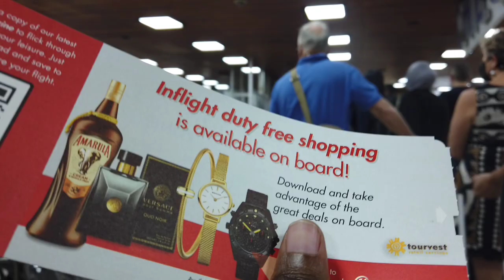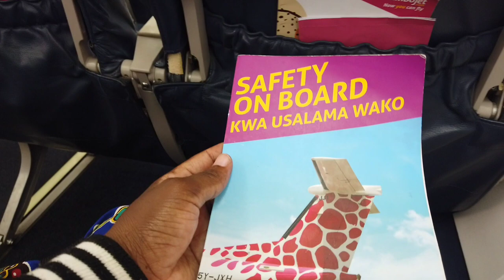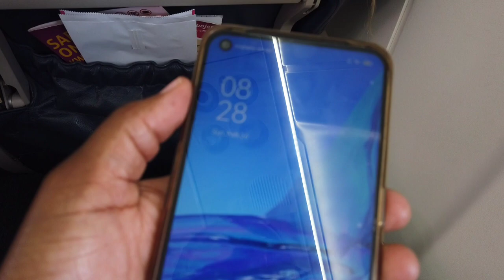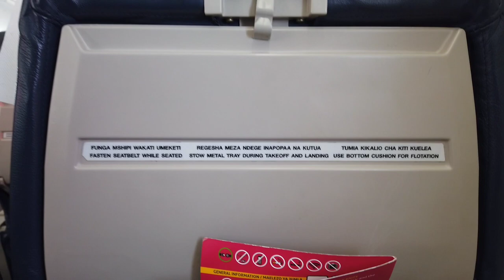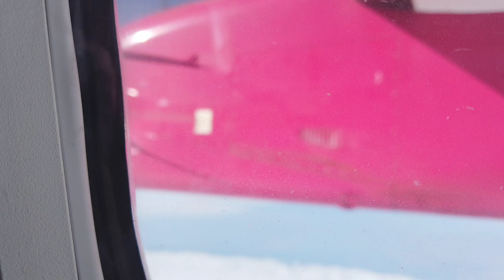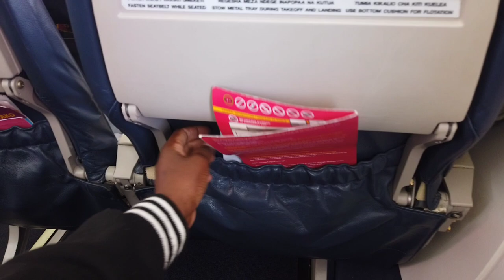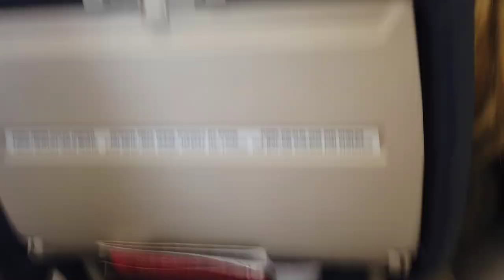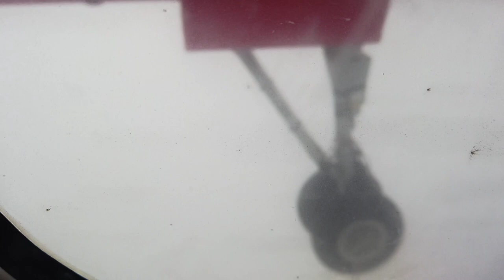SHE SURPRISED ME WITH THE FLIGHT TICKET,FINALLY FLYING FOR THE FIRST TIME TO MY DREAM DESTINATION 😱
She surprised me with a flight ticket, finally, flying for the first time to my dream Destination..

Nairobi is the capital and largest city of Kenya.The name came from Masai phrase
Enkare Nyorobi,which Translates to 'a place if cool waters,a reference to Nairobi River which flows through the city.The city proper had a population of 4,3970/,073 in the 2019 census, while the metropolitan area has a population of 9,354,580.The city is popularly refered to as the green city in the sun.